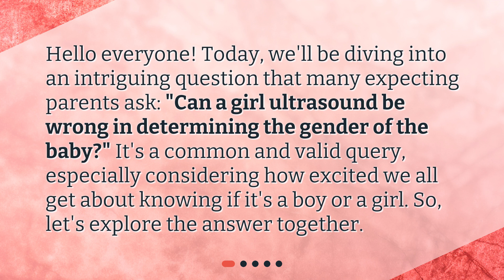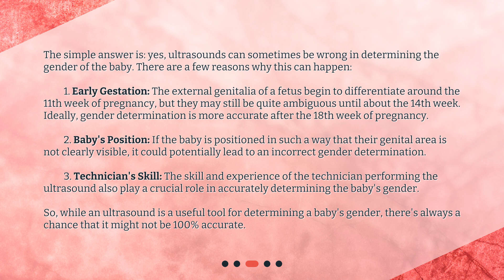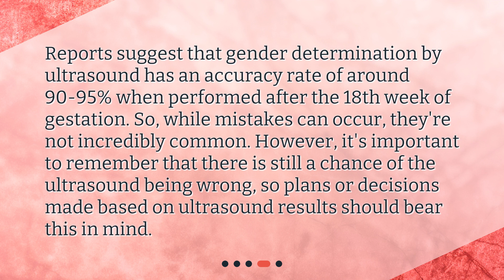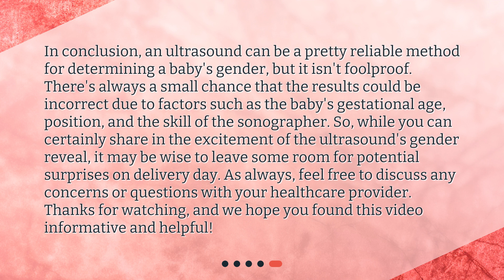Can a girl ultrasound be wrong in determining the gender of the baby?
The Accuracy of Ultrasound Gender Determination: Truths and Myths • Curious if a girl ultrasound can be wrong in determining the gender of the baby? Join us as we explore the truths and myths surrounding the accuracy of ultrasound gender determination. Discover how ultrasounds work, the factors that can influence their accuracy, and why they can sometimes be wrong. Get the answers you've been seeking and satisfy your curiosity in this captivating video!

00:00 • Can a girl ultrasound be wrong in determining the gender of the baby?
00:27 • How Does Ultrasound Gender Determination Work?
01:02 • Can Ultrasound Gender Determination Be Wrong?
02:02 • How Common Is It For Ultrasound Gender Determination To Be Incorrect?